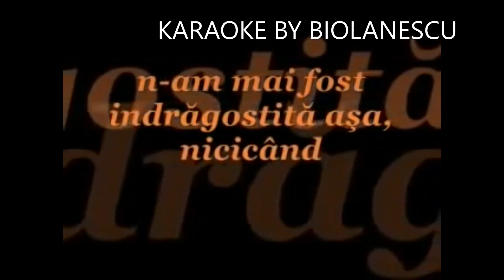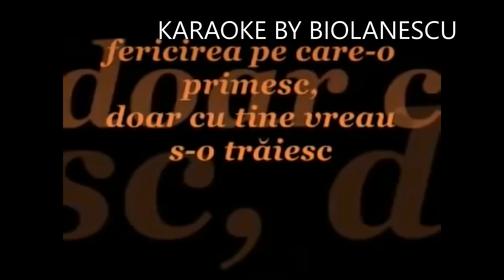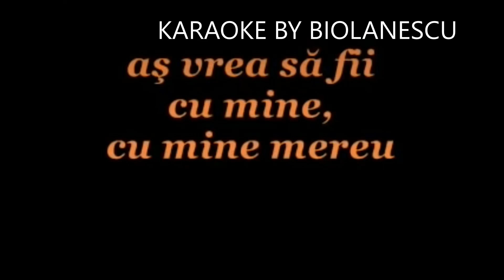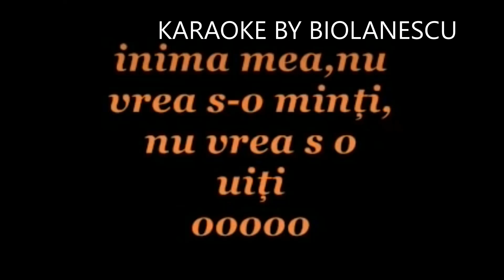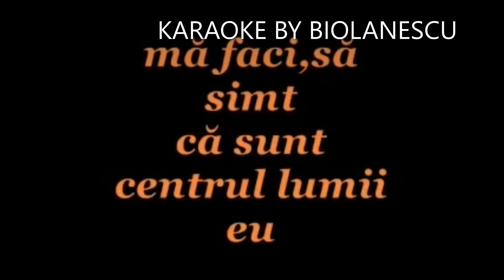Laura Stoica - Mai Frumoasa KARAOKE